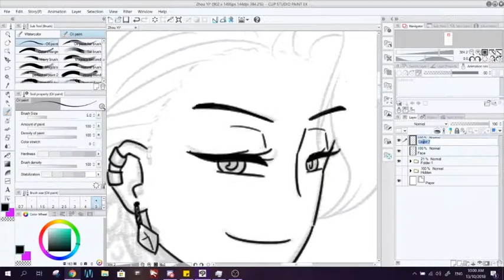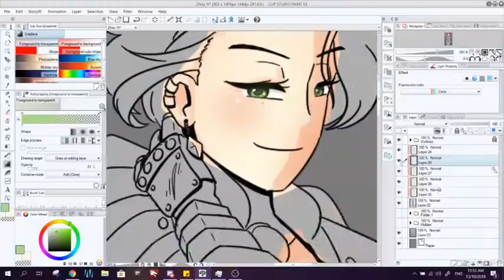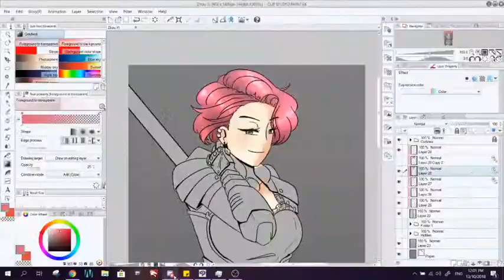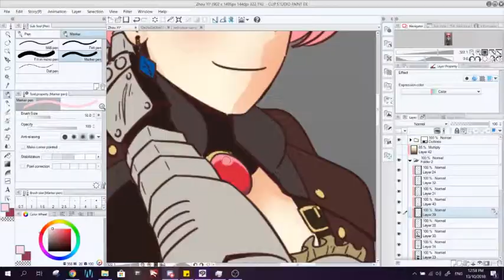Zhou Yi - Speedart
Just an OC for an Isekai story my friend made

Total estimated time taken to draw : 3 hrs (excluding sketch)